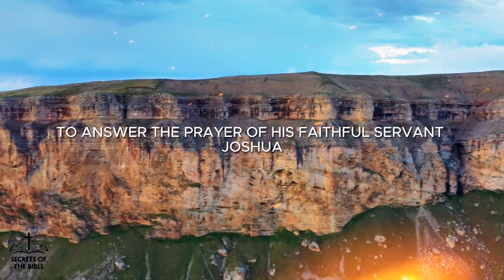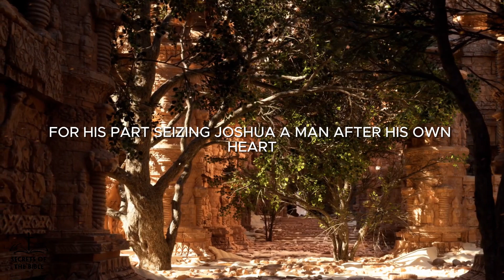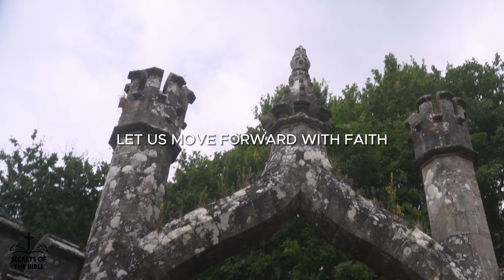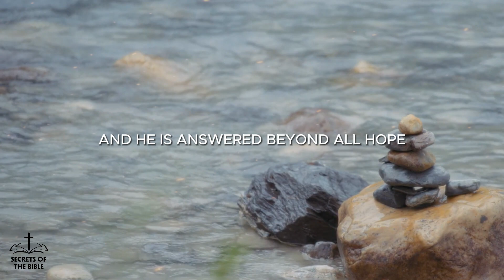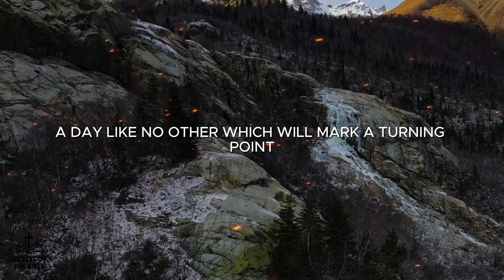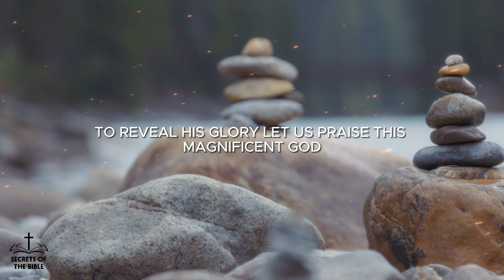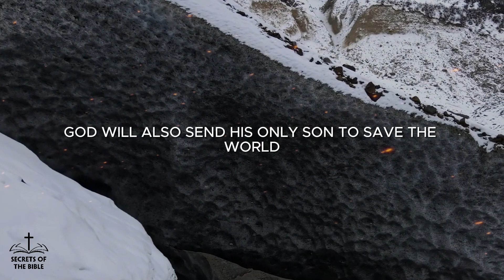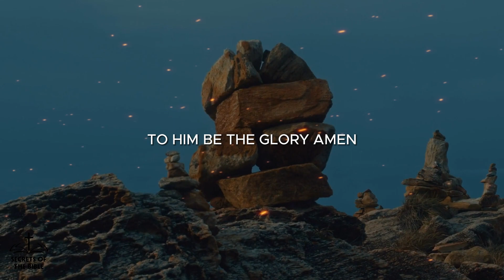The Story of Joshua - The Day The Sun Stood Still | Secrets Of The Bible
The Story of Joshua - The Day The Sun Stood Still ► LIKE👍